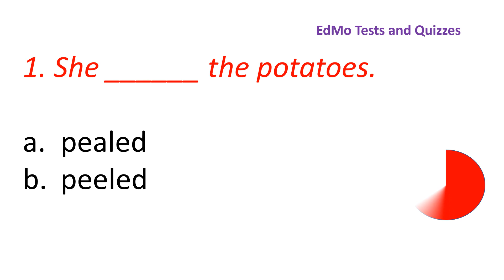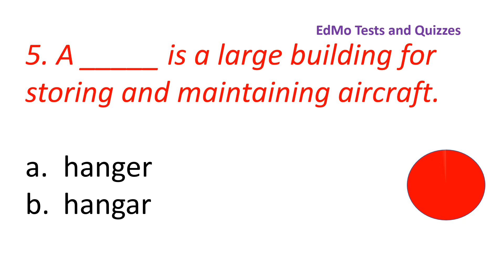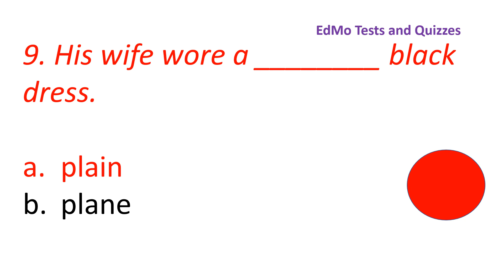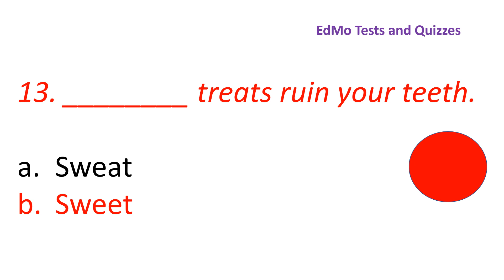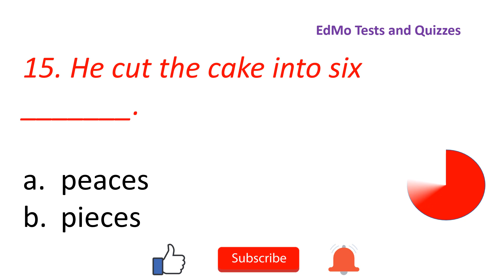Grammar Quiz. Grammar Test. English Test. Homophones Quiz.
Morning Test , Daily grammar test, Daily quiz, Daily test. Tenses Test. Grammar Tense Quiz. Correct form of verb test. Verb Quiz. Grammar Challenge. Homophones. What are homophones? Some examples of homophones. Homophone pairs. Homophones in English grammar. Grammar homophones. Homophones with examples. Homophones sentences with examples. Homophones grammar exercise with answers. Free homophones grammar practice with answers. ELA test.

 Check your grammar ! English Grammar Test. Suitable for anyone who is learning to speak English. Learn how to speak and write better English. Improve your English. Learn to speak English fluently. English learning tips.
Morning Test , Daily grammar test, Daily quiz, Daily test. Tenses Test. Grammar Tense Quiz. Correct form of verb test. Verb Quiz. Grammar Challenge

plain dress or plane dress?